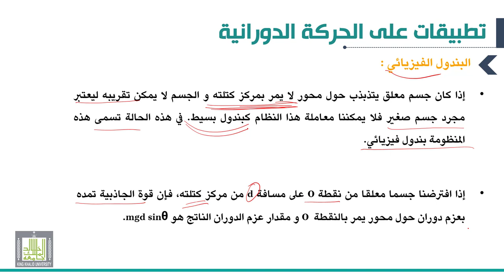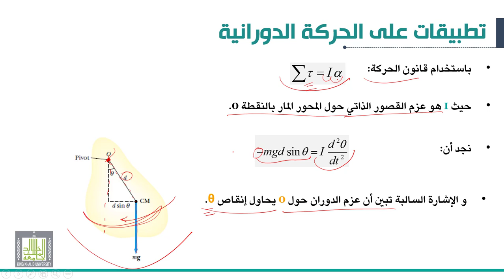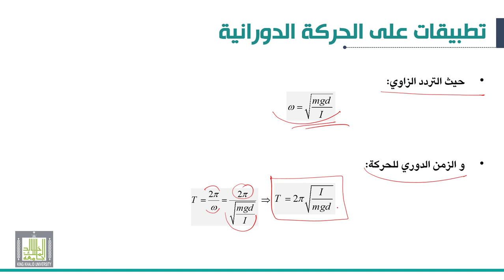ميكانيكا 2 |4-2| تطبیقات على الحركة الدورانية | البندول الفیزیائي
الوحدة 4 :  تطبیقات على الحركة الدورانية
الدرس 2 : البندول الفیزیائي
• معادلة الحركة التوافقية للبندول الفيزيائي
• التردد الزاوي و الزمن الدوري لحركة البندول الفيزيائي